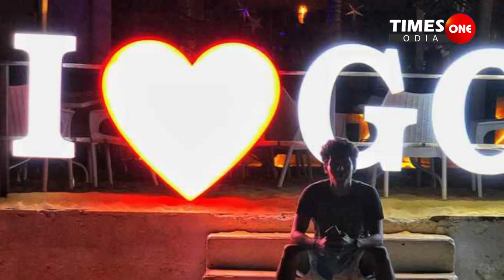Times One Odia |Promo |Batagaon Paikhana Durniti |Goare MaujaMasti |Dhenkanal |Kankadahad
promo latestodishanews timesoneodia akshayachand breakingnews Times one odia is Odisha's best Odia News Channel. Times one odia news channel covers latest news in politics, entertainment, ollywood, business and sports.